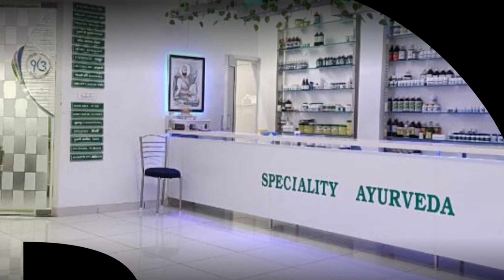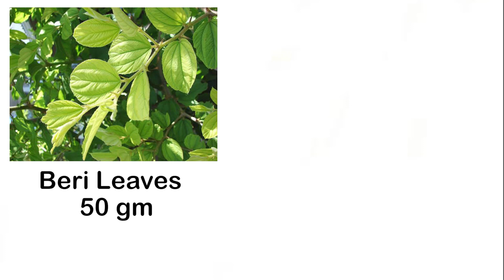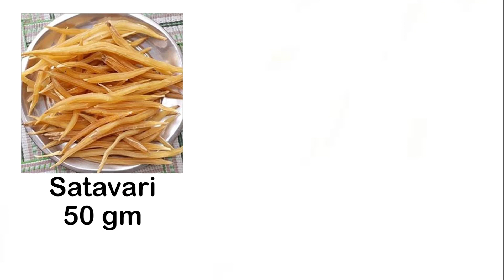दुनिया मे सबसे लम्बे बालो का रहस्य .....